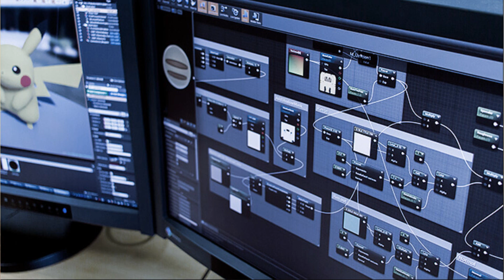Nintendo Power is Back & Pokemon Switch being made with Unreal Engine!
Livestream and Videos Everyday ( Video Games Gameplay Reviews News Unboxing Nintendo Channel Livestream Cartoon Funny Parody Multiplayer Animation Comedy Giveaway Nintendo Switch